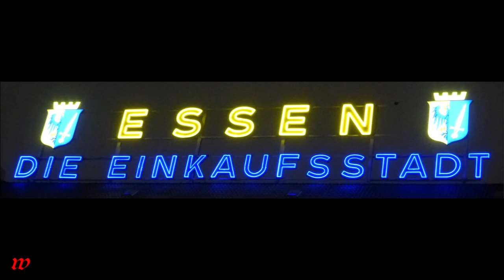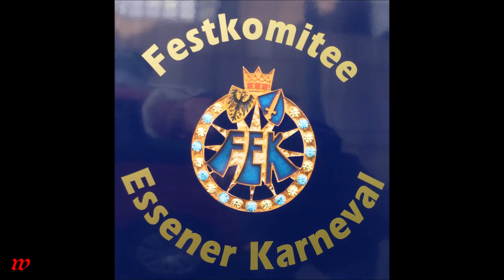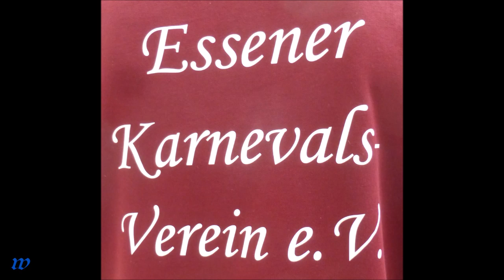Essen * Karneval in der Rathaus Galerie * Vorstellung * Video 2 * 02.03.2019